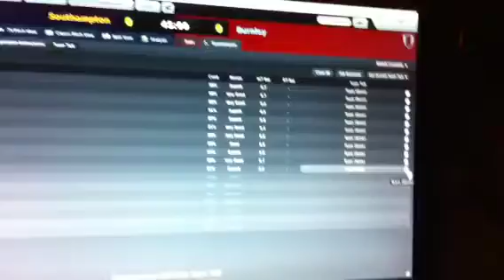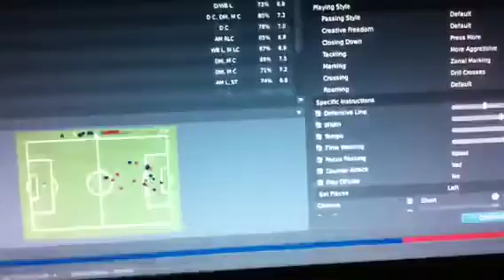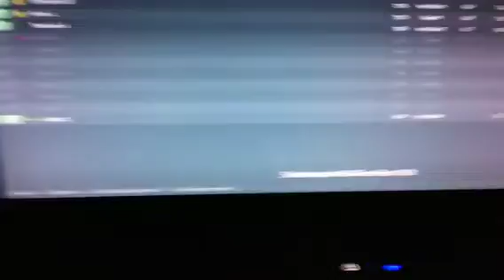Promotion to the prem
Southampton vs Burnley

The previous season I had finished 2nd in League One and got promotes to the Championship. If I won this match I would seal a consecutive promotion and would be playing in the Premiership next season.

Excuse the random chat I was on xbox at the same time